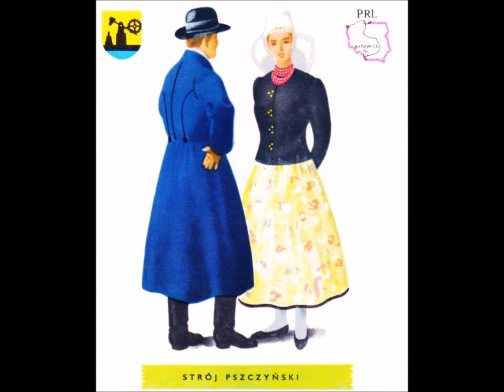Śląsk Pszczyński: Sondecki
"Sondecki"

"Polskie Kapele Ludowe"; pronit PLP 0022

Kapela Ludowa z Pszczyny
skrzypce  - Teofil Smotka (ur. 1909)
trąbka - Józef Masny (ur. 1936)
klarnet I - Aleksander Spyra (ur. 1938)
klarnet II - Alojzy Kapała (ur. 1923)
Zespół śpiewaczy:
Anna Cempura (ur. 1942), Maria Sitek (ur. 1945), Halina Goc (ur. 1946), Janina Tałtyk (ur. 1951), Danuta Mendrok (ur. 1957)

Nagranie: Kazimierz Dolny, 1979